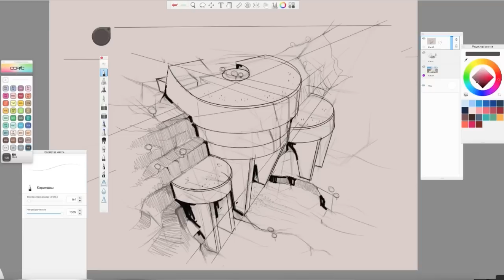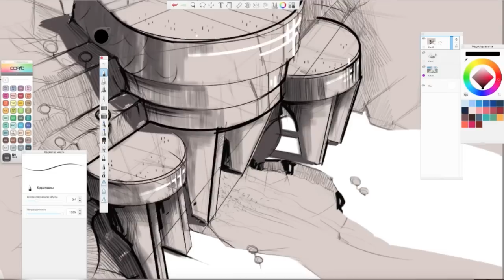How to sketching Architecture in SketchBook Pro.